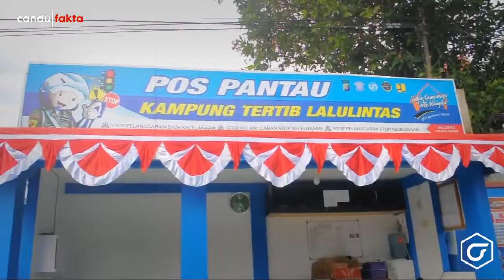BIKIN NGAKAK!! Inilah Lomba 17 Agustus paling Lucu dan Unik yang Ada di Indonesia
Sobat tak terasa sebentar lagi kita menginjak hari kemerdekaan Indonesia ke-76 . nah Setiap tanggal 17 Agustus memang selalu dirayakan sebagai Hari Ulang Tahun Republik Indonesia. Momen ini kerap diwarnai dengan berbagai perayaan di seluruh daerah di Indonesia. Mulai dari persiapan untuk menghias lingkungan dengan atribut merah putih, mengecat bangunan, memasang bendera hingga memasang umbul-umbul juga melakukan persiapan berbagai perlombaan untuk memeriahkan acara kemerdekaan.
Selain melakukan upacara, momen 17 Agustus ini juga identik dengan merayakan berbagai perlombaan yang seru yang dilakukan oleh hampir seluruh lapisan masyarakat. Berbagai keseruan perlombaan yg diadakan membuat kesemaraan 17 agustus menjadi lebih berwarna warni.
Nah sobat.. kali ini candu fakta akan membahas Tentang Beberapa Perlombaan 17 agustus yg pastinya bikin kalian ngakak sob.. yaudah deh, yuk langsung saja kita simak sampai habis.

1. Lomba Balap Karung moto GP
2. Lomba Menurunkan Karet Dari Hidung ke Leher
3. Lomba Sepak Bola Corong
4. Lomba Gigit Koin